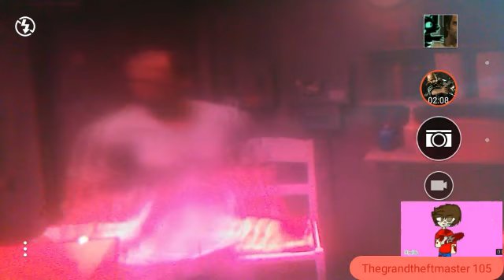Drop or Flop? (Hueso Gatto and Trevor Phillips)